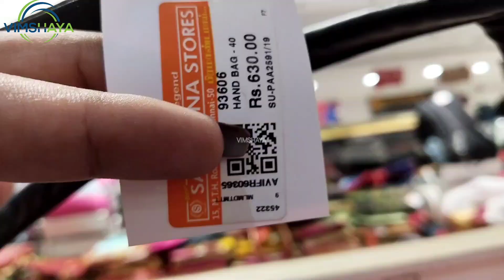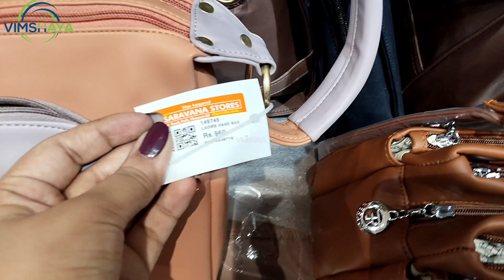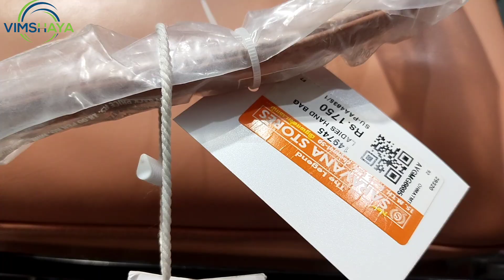Padi Saravana Stores Ladies Handbag 👜 Latest Collections | பெண்கள் ஹேன்ட் பேக் லேட்டஸ்ட் கலெக்ஷன்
ladies handbag collections

Padi Saravana Stores

Affordable handbag collections

Diwali 2022 shopping

best handbag collections

awesome handbag collections

party wear handbags

good quality handbags

function wear handbags

handbags under Rs.1000

handbag collections for office goers

trendy handbag collections at padi Saravana Stores

Legend Saravana Stores padi handbag collections

handbag collection under Rs.500

new arrival handbag collections

latest handbag collections

budget friendly handbag collections

designer handbag collections

glitter handbag collections

low price handbag collections at Legend Saravana Stores

window shopping handbag collections

பெண்கள் ஹேண்ட் பேக் கலெக்சன்ஸ்

பாடி சரவணா ஸ்டோர்ஸ்

தி லெஜெண்ட் சரவணா ஸ்டோர்ஸ் பாடி

கம்மியான விலையில் ஹேண்ட் பேக்

நல்ல ஹேண்ட் பேக் கலெக்சன்

தீபாவளிக்கு புது ஹேண்ட் பேக் கலெக்ஷன்ஸ்

வேற லெவல் ஹேண்ட்பேக் கலெக்ஷன்ஸ்

தீபாவளி 2022 ஷாப்பிங்

விதவிதமான ஹேண்ட் பேக் கலெக்சன்

ரூபாய் 500க்குள் ஹேண்ட்பேக்ஸ்

ரூபாய் 1000க்குள் ஹேண்ட்பேக்ஸ்

ட்ரெண்டி மற்றும் புதிய ஹேண்ட் பேக்ஸ்

கம்மி விலையில் அதிரடி ஷாப்பிங்

பாடி சரவணா ஸ்டோர்ஸ் ஹேண்ட் பேக் கலெக்சன்ஸ்

புதிய ஹேண்ட் பேக் டிசைன்ஸ்

பண்டிகை கால ஷாப்பிங்

தீபாவளி பண்டிகை கொண்டாட்டம்

புதுசு புதுசா கம்மி விலையில் ஹேண்ட் பேக்ஸ்

அசத்தலான ஹேண்ட் பேக் கலெக்ஷன்ஸ் பாடி சரவணாவில்